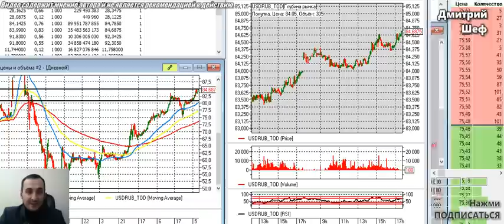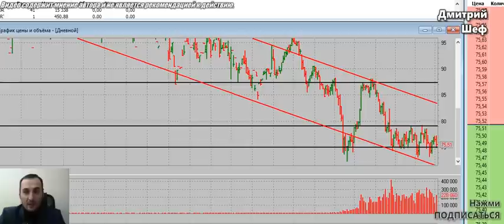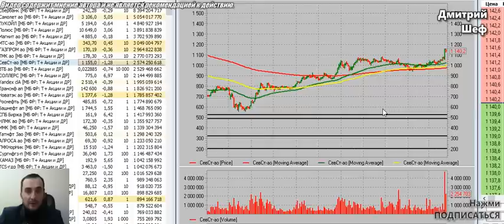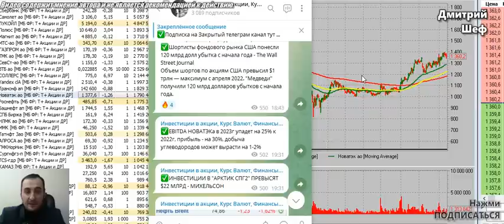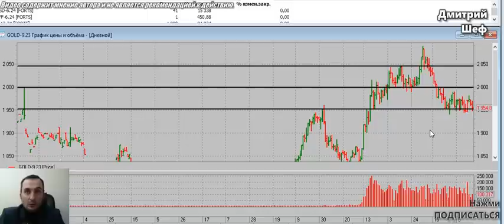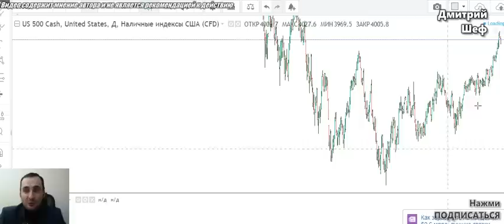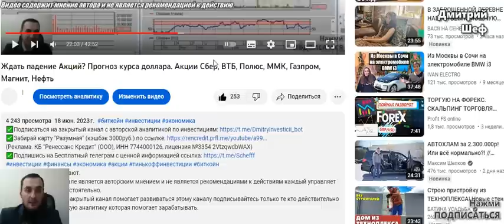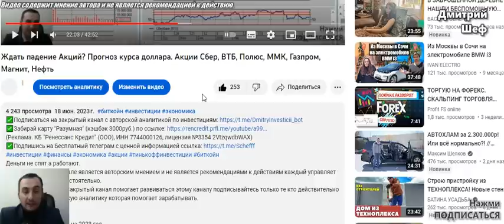ОБЗОР РЫНКА АКЦИИ! Прогноз курса доллара. Акции Сбер, Северсталь, ММК, Лукойл Магнит, Нефть, SP500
(Реклама. КБ "Ренессанс Кредит" (ООО), ИНН 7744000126, лицензия №3354 2VtzqwVFqmd)